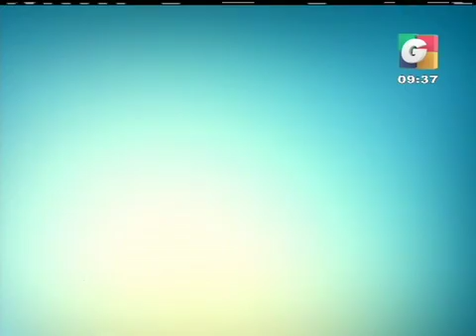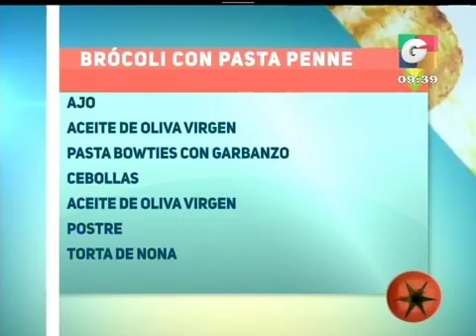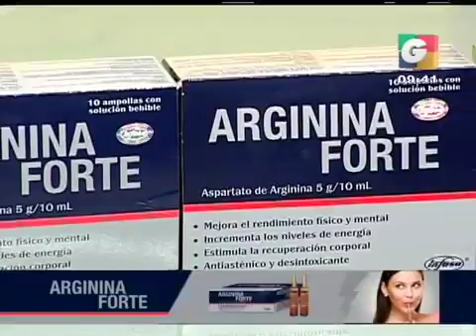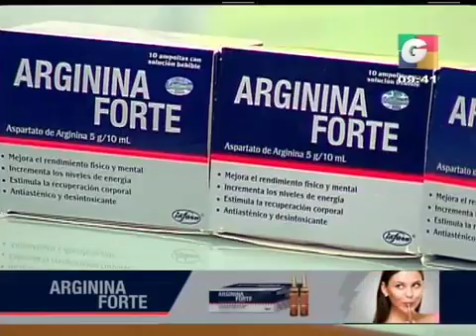Recorte de película 18 iPhone